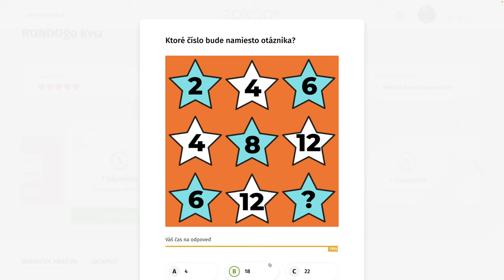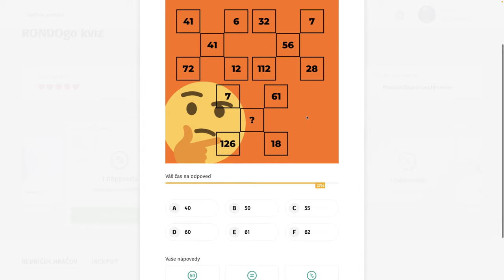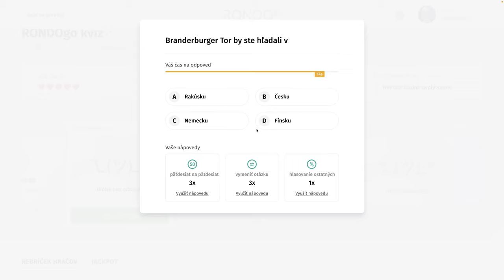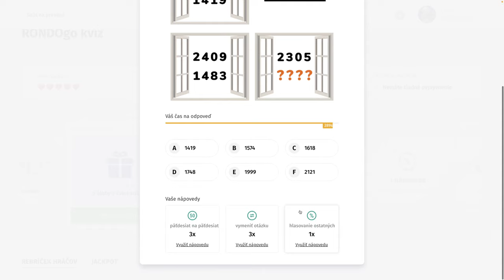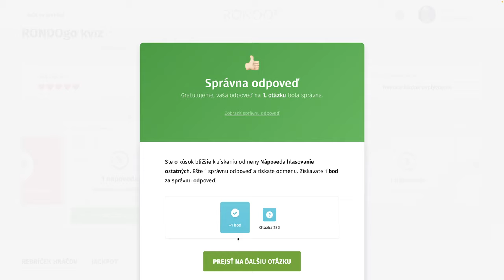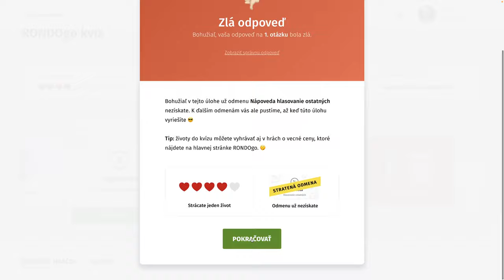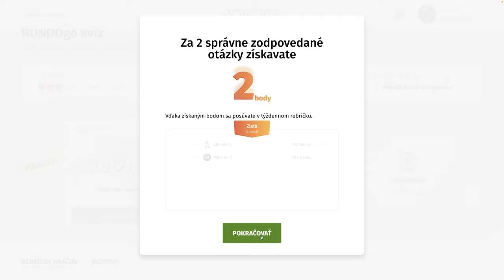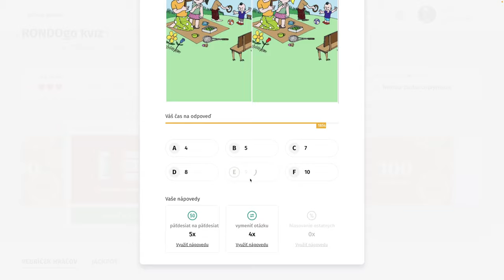RondoGO kvíz - CCXXIX